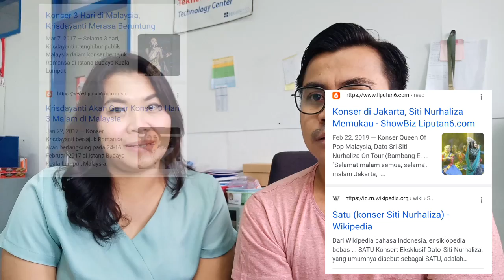Inilah Sosok PRESIDEN Indonesia Yang PALING DISAYANGI Orang Malaysia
Thank You